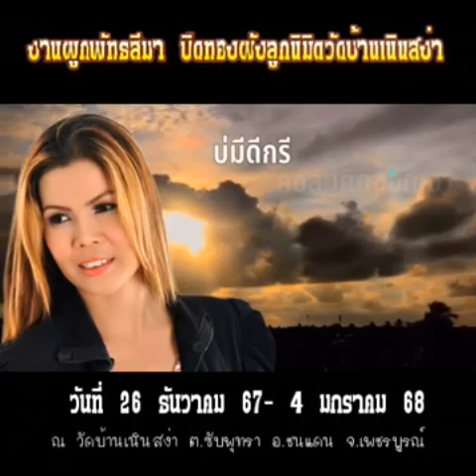สปอตงานผูกพัทธสีมาปิดทองฝังลูกนิมิตรวัดเนินสง่า ต.ซับพุทรา อ.ชนแดน จ.เพชรบูรณ์ 26 ธค.67-4 มค.68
ติดต่อวงดนตรี เจทีแบนด์ โทร 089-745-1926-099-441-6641

จองร้านค้าในงาน โทร 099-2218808 ,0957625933